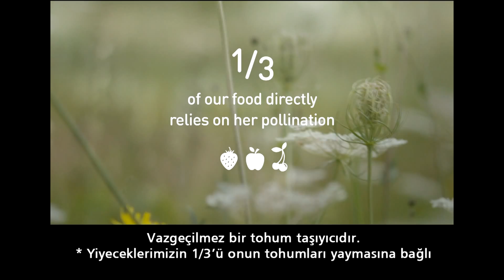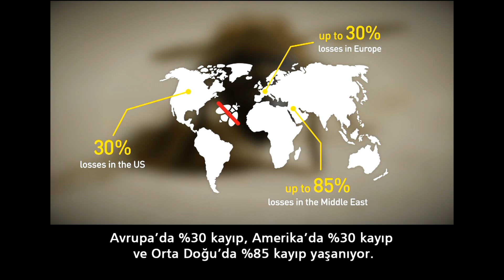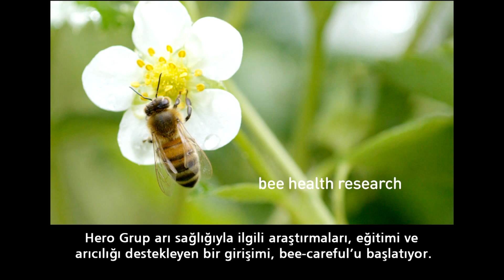Hero Baby - Bee Careful Projesi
Hero Baby ve Niğde Üniversitesi işbirliği ile hayata geçirilen Bee Careful Projesi, ülkemizde bebek beslenmesine uygun yüksek kalitede meyve üretimi için, bal arıları ile tozlaşmanın meyve verim ve kalitesine etkilerini araştırmaktadır.